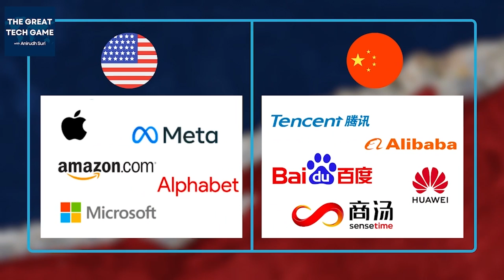Does China Have a Data Advantage in AI?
Host Anirudh Suri and guest Paul delve into the data supremacy of the United States and China. They discuss the strategic importance of data for artificial intelligence, emphasizing the need to refine and manage data effectively. The conversation highlights the differences in global reach between US and Chinese tech firms and the metrics that matter for leveraging data in the AI-driven future.

00:00 Introduction: The Data Advantage of Nations
01:06 The Importance of Data in AI
01:48 Data Management and Refinement
02:40 Measuring Data Capabilities
03:43 Global Reach and Diversity of Data

Four Battlegrounds - Power In The A: Power in the Age of Artificial Intelligence